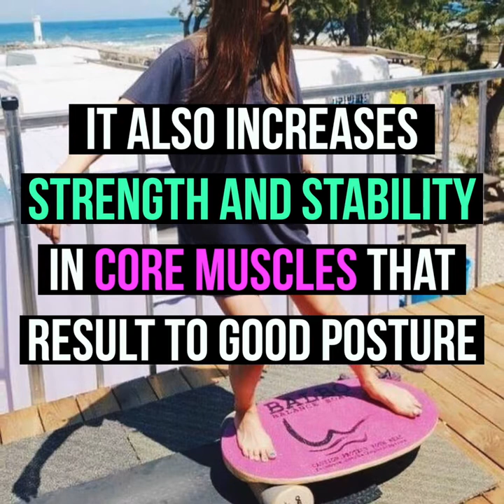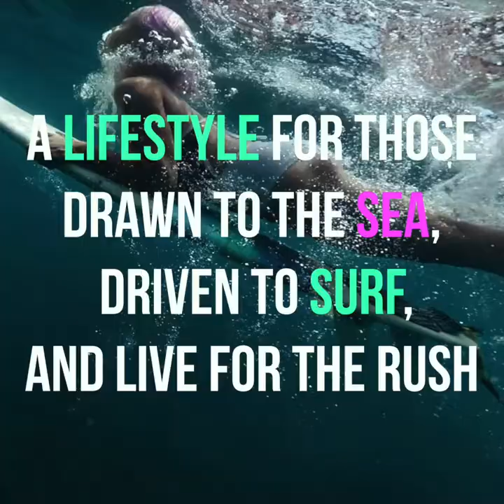Hang Five Filipino Surf Brands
Hang 5 at 5! featuring Filipino surfbrands :D
Hang 5 is a list of everything or anything related to surf. Posted every Wednesday at 5Pm